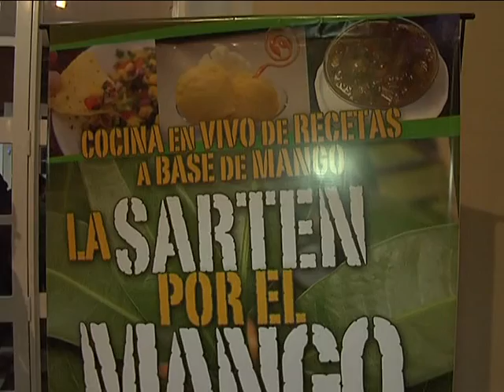FORMOSA - LA SARTEN POR EL MANGO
CON EL AUSPICIO DE LA SUBSECRETARÍA DE CULTURA DE LA PROVINCIA, SE REALIZÓ EN EL SALÓN CULTURAL DE LA MUNICIPALIDAD CAPITALINA, UN INTERESANTE TALLER DE COCINA EN VIVO CON RECETAS EN BASE A MANGO.